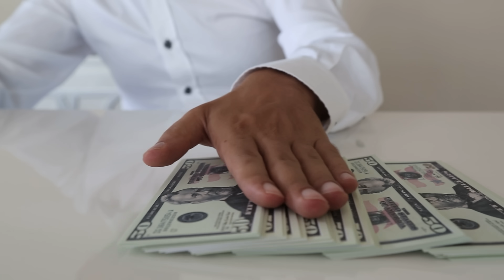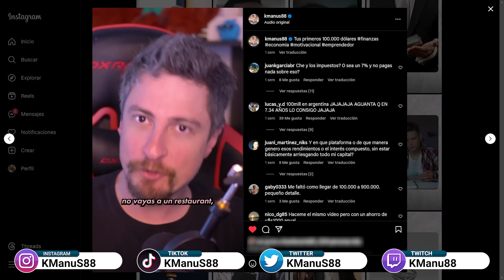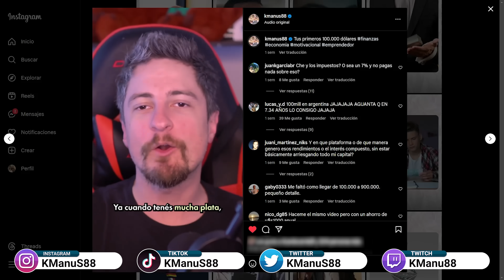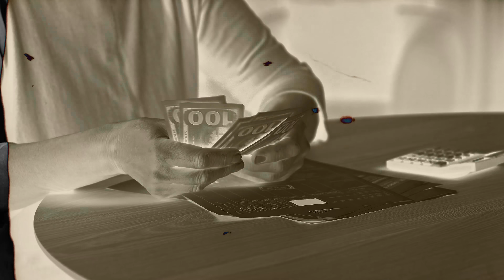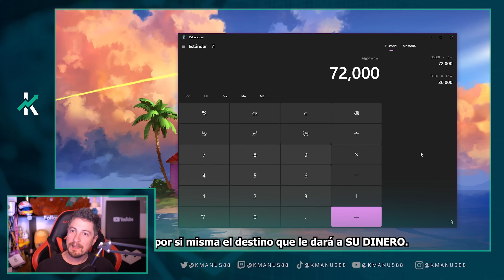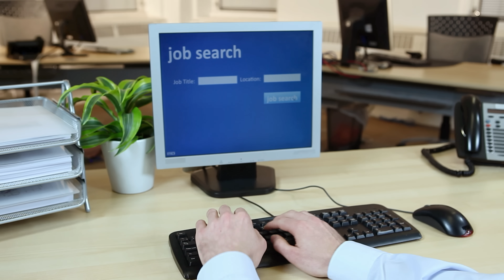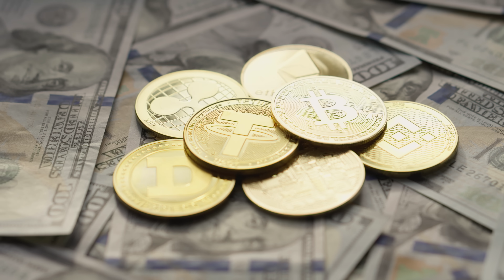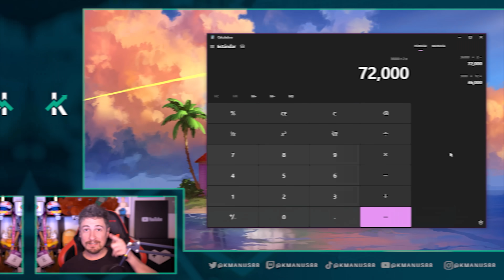💸 ¡La ÚNICA FORMA de SER MILLONARIO! 💸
🚨 El contenido de este video es sólo para fines informativos y de entretenimiento, por lo tanto nada del contenido constituye una oferta y/o recomendación de compra o venta de ningún valor. No soy asesor financiero, solamente brindo mi opinión. 🚨

00:00 INTRO
00:52 Mis redes y mas
01:02 Reel disparador
02:00 ¿Como hacerlo en LATAM?
03:14 Calculo de ahorro
03:59 El precio de LATAM es barato para EEUU
05:17 Hay que involucrarse y activar
06:15 1 tip Cripto
06:41 Emprendedores
07:06 Si entendes este video podes hacerlo
08:16 Variables macroeconomicas
09:24 Bitcoin es un gran recurso
09:57 OUTRO